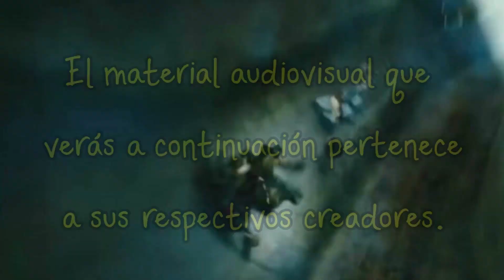LA MALDICIÓN DE LA MOMIA TRISTE ||| LEAGUE OF LEGENDS